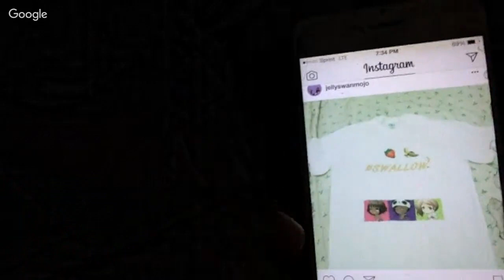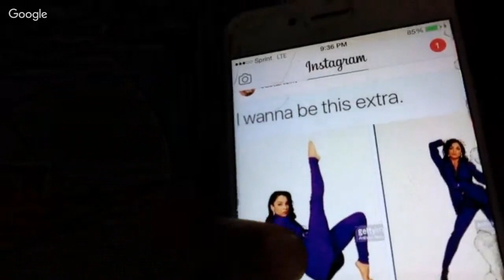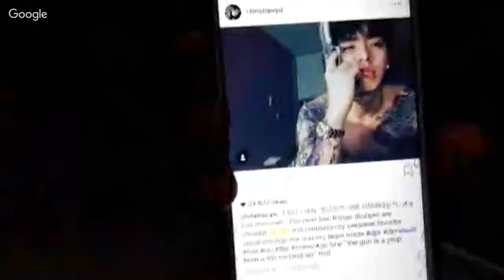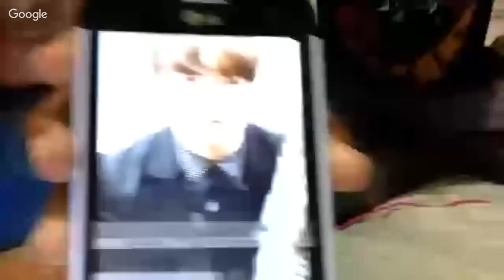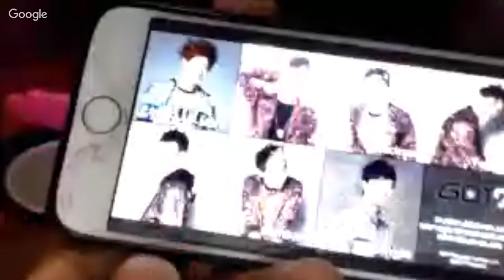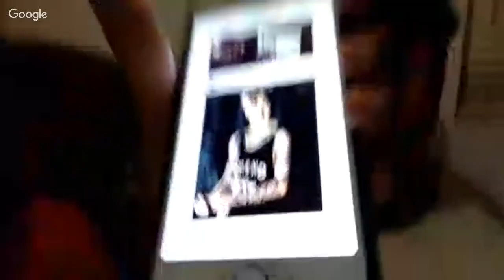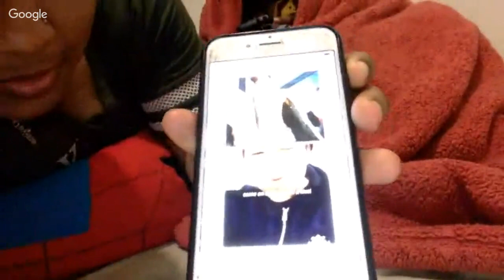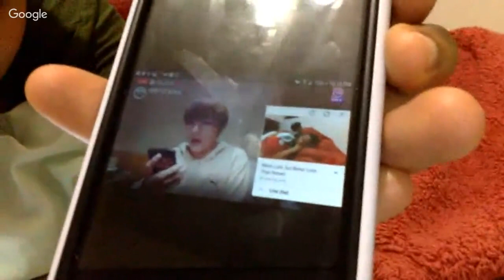We're Late, but Better Late Than Never!